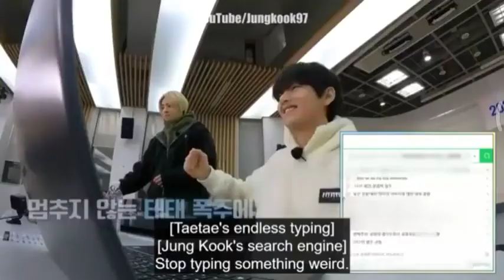💜ᗷTS⟭⟬💜VIRAL VIDEO😂🙌🙌 💜ᗷTS⟭⟬💜FUNNY🤣 VIDEO😂 taekook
korean dost

namaste korea

korean dost reaction on indian songs

korean reaction on indian songs

koreans react to indian songs:

korean react to indian songs.

indian song reaction by korean

foreigners react to indian songs

korean reaction indian song

korean reaction on bollywood songs

bollywood song reaction by korean

koreans reaction
korean reaction to indian tik tok

foreigners dancing on indian songs

koreans react to bollywood

korean reaction

korean react to india

korean react to bollywood

koreans reaction to indian songs

reaction on bollywood songs

korean reaction to bollywood

korean reaction on india
reaction on bollywood songs by korean

bts reaction to indian tik tok

korean reaction to indian dance

korean reaction to indian song

korean react

namaste korea reaction to bollywood songs

korean dost reaction on bollywood songs.

korean react indian song

indian dance in korean show

korean dancing on indian song

korean reaction bollywood song

hindi song reaction by korean

bollywood song reaction korean

indian dance in korean song
korean reaction to indian

korean react to bollywood songs

korean song

korean reaction on indian song

koreans react to india

korean dost reaction on tik tok song

bts reaction
koreans react to bollywood songs

korean dost

namaste korea

koreans react

korean react

bts & blackpink reaction to little girl dancing

korean boys dance.

bts dance on indian song

foreigners react to indian tik tok

korean dance in indian song

indian dance in korean shorts

korean reaction indian dance

indian dance reaction by foreigners

indian dancing in korea

indian dance in south korea

foreigners reaction to bollywood songs
7

koreans react to
indian song reaction by foreigners

korean reaction

korean reaction on indian dance

bollywood song reaction by foreigners

foreigners dance on bollywood songs

korean reaction on indian tik tok

koreans react to indian tik tok

blackpink dance.

korean react to indian tik tok

korean reaction indian tik tok

bts reaction to little girl dance

korean boys react to indian girls

indian dance in korean

blackpink funny dance:

thor movie

blackpink dance shorts

foreigners tiktok on indian song

foreigners reaction to indian tik tok

korean reaction to indian reels

thor ragnarok movie

korean boys dance

korean guys react to indian girls

korean dance boys

korean boy dance

korean watching indian songs

lisa cute dance

lisa cute shorts

blackpink funny shorts.

blackpink reaction to indian tik tok

bts tiktok reaction by foreigners

foreigners reaction to indian songs

korean react on indian tik tok

namaste korea tik tok reaction

blackpink

blackpink video

bis reaction indian tik tok

bts seeing indian tik tok

hulk fight scene

korean react to tiktok
💜ᗷTS

korean reaction on jannat zubair tik tok
korean dance indian song